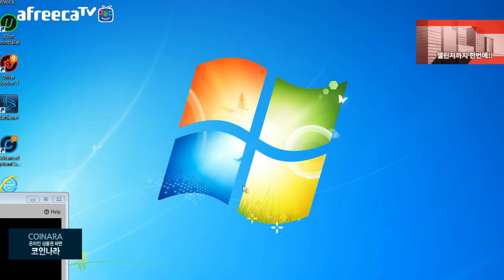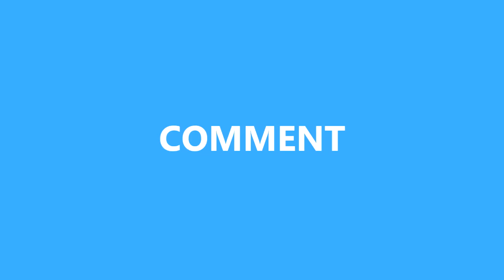[갱승제로] 징크스 14/2/13 풀버전 :: 챌린저에서 혼자겜하네! 지려버리는 갱크스